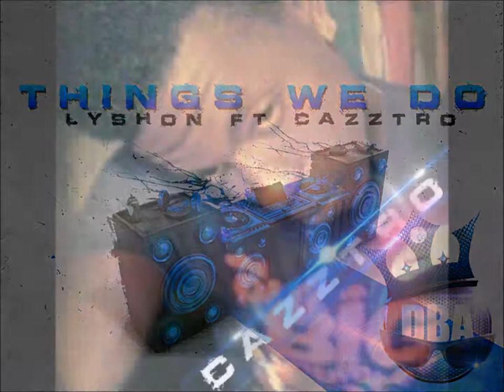Lyshon ft Cazztro-Things We Do ( Meek Mill Heaven or Hell Instrumental)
Newly Released
Look out for the Mixtape